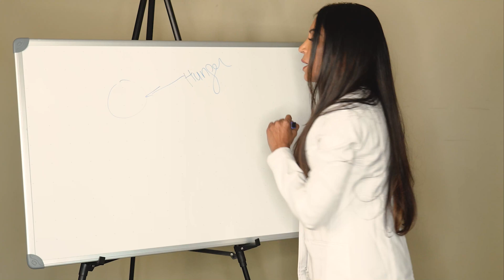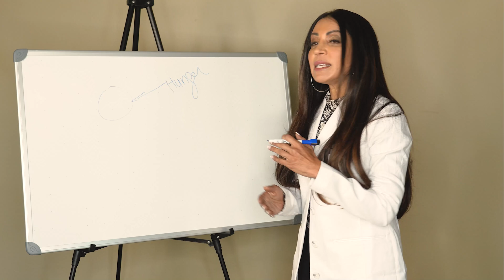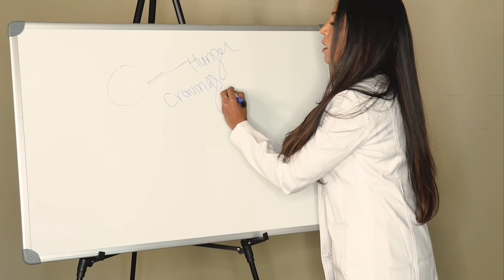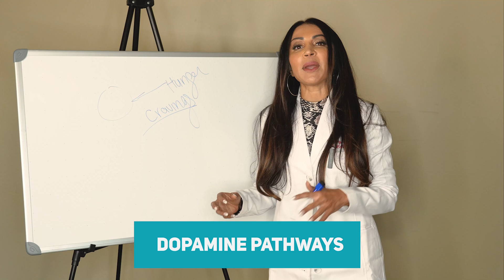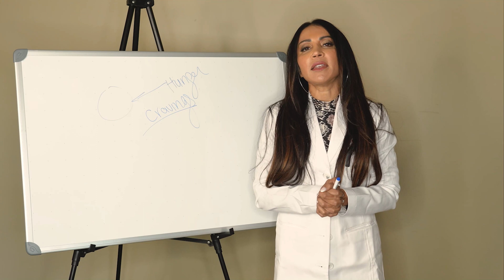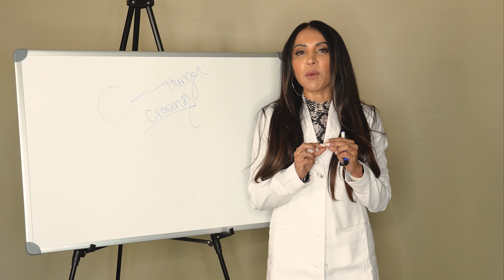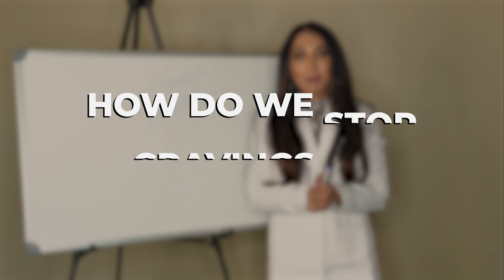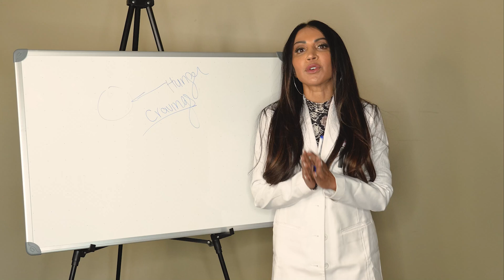The difference between HUNGER vs. CRAVINGS?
How do you know if it’s hunger versus cravings? I go through the scientific difference to help you understand your body. I also give you a very easy test to take to differentia between the two.